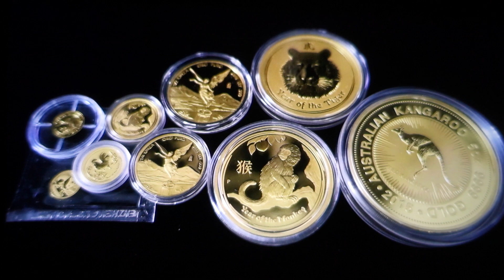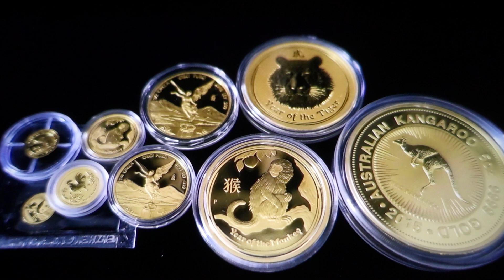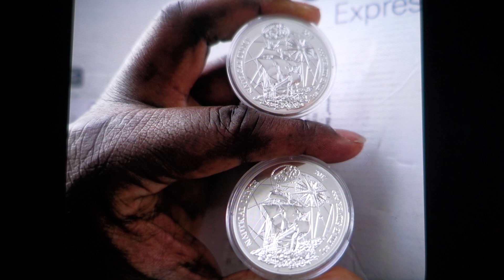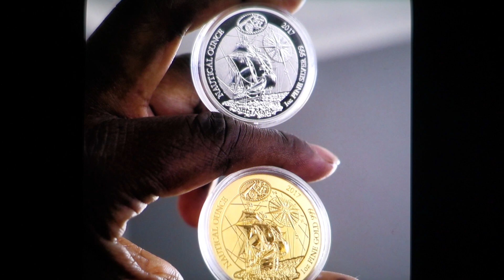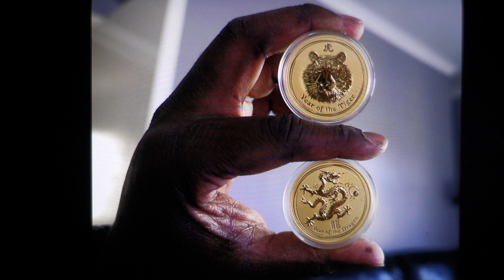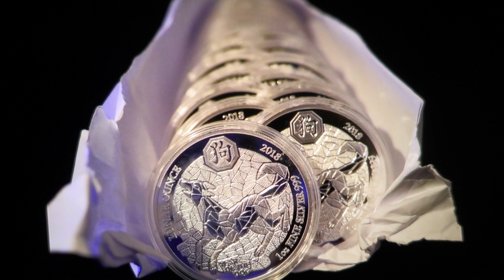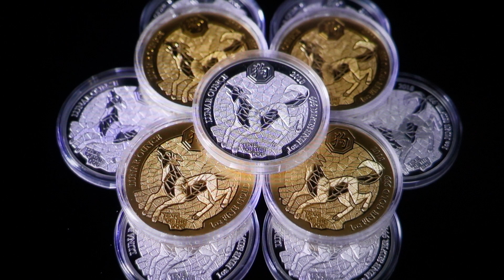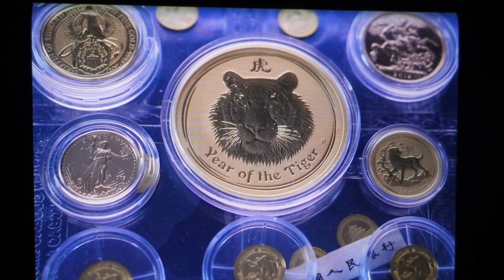Does Asteroid Mining Pose A Threat To Gold & Silver ?